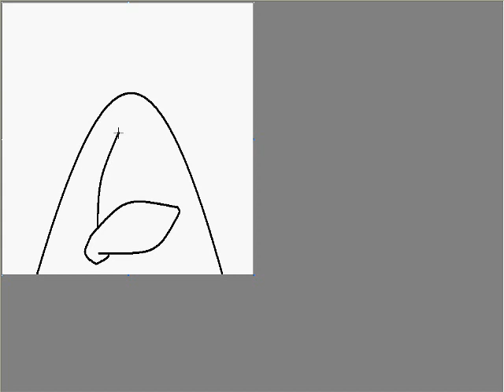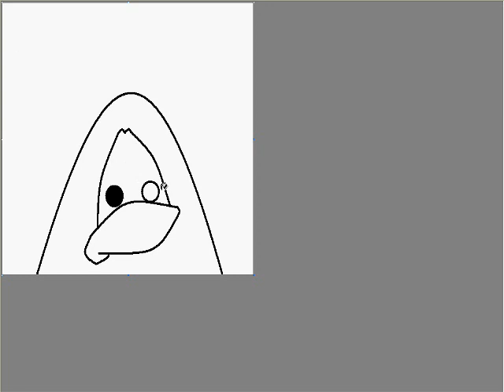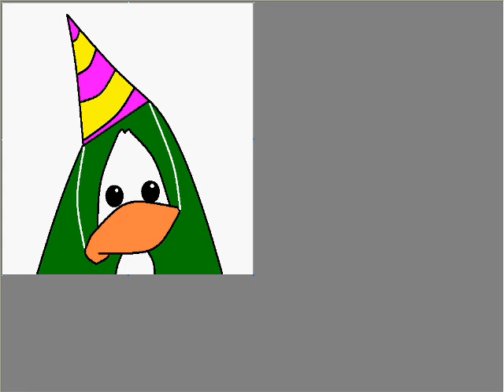CP - How to draw a Beta penguin's head Drawing vid #2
This is how to draw a beta penguin's head